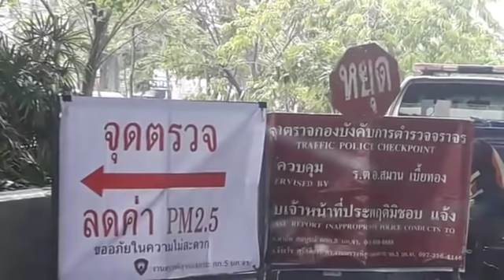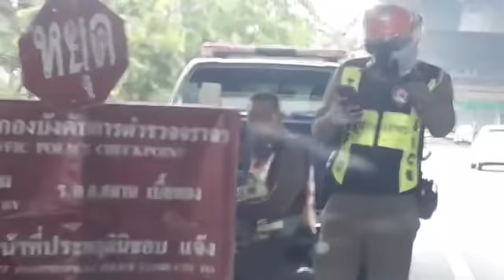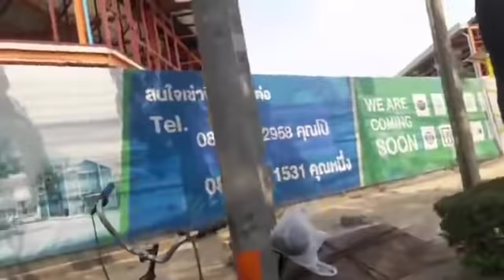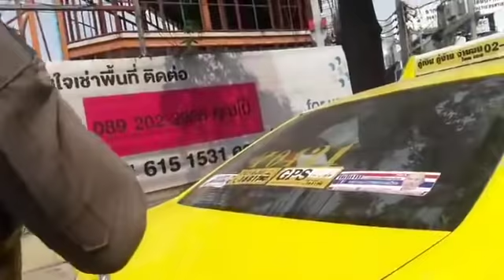ด่านควันดำ